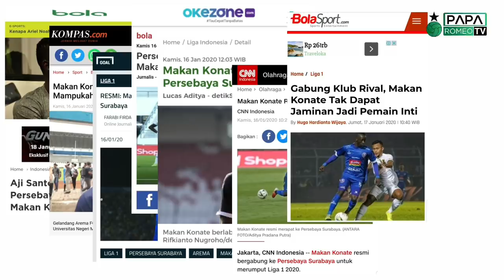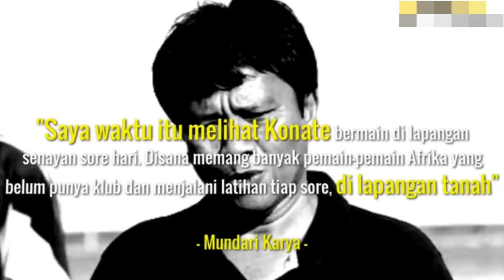PAPA ROMEO VLOG 130 | MENGENAL LEBIH DEKAT MEGA TRANSFER PERSEBAYA MAKAN KONATE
Assalamualaikum wr wb, pada kesempatan kali ini papa romeo ingin mengajak dulur dulur mengenal lebih dekat Mega Transfer Persebaya yaitu Makan Konate

Lahir pada tanggal 10 November 1991, pria asal Mali ini telah malang melintang di persepakbolaan Indonesia. Tidak bisa dipungkiri bahwa Makan Konate adalah salah satu Playmaker asing terbaik yang bermain di liga indonesia

Bakat Makan Konate pertamakali ditemukan oleh pelatih PSPS Pekan Baru pada tahun 2013 Coach Mundari Karya. Dan berikut ini adalah rekam jejak Makan Konate selama berkarir di Indonesia :

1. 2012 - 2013 [PSPS PEKAN BARU] TAMPIL 16 KALI MENCETAK 6 GOL

2. 2013 [BARITO PUTRA] TAMPIL 14 KALI DAN MENCETAK 6 GOL

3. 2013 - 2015 [PERSIB] TAMPIL 30 KALI DAN MENCETAK 14 GOL

4. 2018 [SRIWIJAYA FC] TAMPIL 15 KALI DAN MENCETAK 8 ASSIST

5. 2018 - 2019 [AREMA FC] TAMPIL 51 KALI DAN MENCETAK 29 GOL

Dan di tahun 2020 Makan Konate bergabung dengan Persebaya Surabaya. Kehadiranya diharapkan mampu mengisi kekosongan yang ditinggalkan playmaker sebelumnya Demian Lizio

Gimana lur, optimis mengarungi musik kompetisi 2020? Tuliskan pendapatmu di kolom komentar

Apabila dulur2 suka dengan konten ini, jgn lupa lur untuk di :
Shared